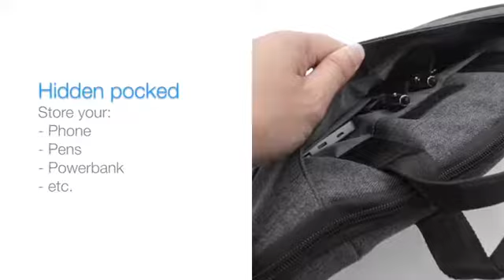PromoCentral for BrandCharger Specter The laptop bag for the sophisticated minimalists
Specter is a minimalist yet cool laptop bag, with high quality materials and sleek, professional design. The exterior of the bag is covered in tech grey textured water and stain repellent 600D polyester, for a lightweight, modern feel.

Inside, you’ll find a padded pocket for your laptop and anything else you need to bring to the meeting. There’s also a outside pocket and a hidden compartment for storing anything you need to access quickly and easily.